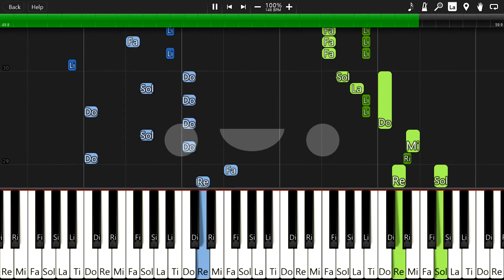인공지능이 연주한 "허공의 갈림길" 카트라이더 OST [ Pianobot / 피아노봇 ]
카트라이더 Northeu(허공의 갈림길) (피아노 2단)